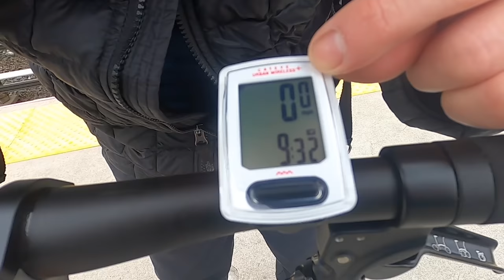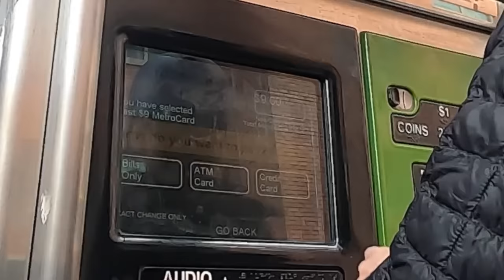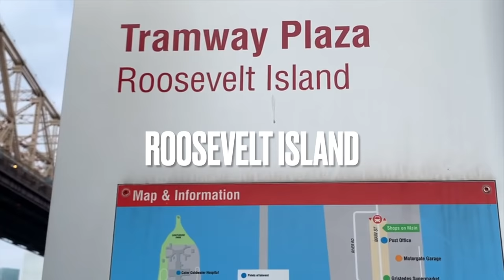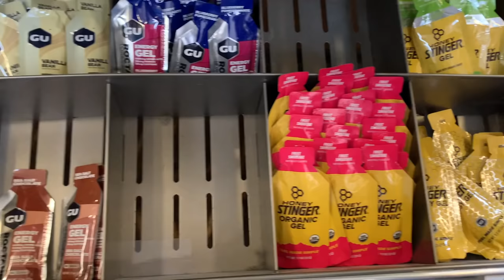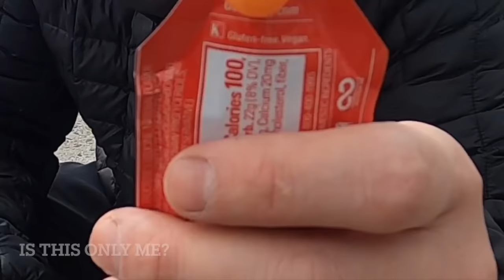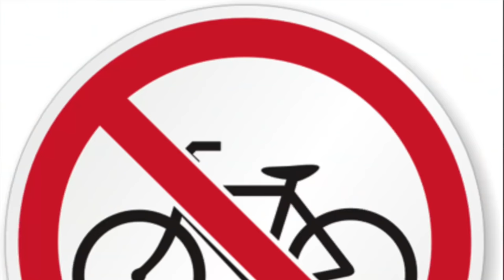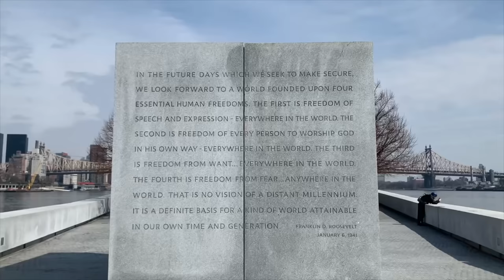BROMPTON FOLDING BIKE "T LINE" TO "TRAM LINE" ADVENTURE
This video is about our Brompton bike riding adventure through Manhattan, Queens and Brooklyn. It was fun to ride on the train, bike, take the tram and ride on a few bridges! Especially it was super fun to across the bridges. You can see how the T-line made us faster than our normal pace.

We enjoy making these videos. We hope you enjoy watching!

(((TIME TABLE)))
0:00 Greeting / Cat Eye Urban
1:05 Penn Station
1:24 Riding
5:58 Central Park
9:37 Roosevelt Island Tramway
11:23 Roosevelt Island Riding
12:31 Supplement Break at Southpoint Park/ Small Pox Hospital/ Freedom Memorial
16:28 Riding
18:31 Cherry Blossom/ Roosevelt Island Bridge

If you have any questions please email to